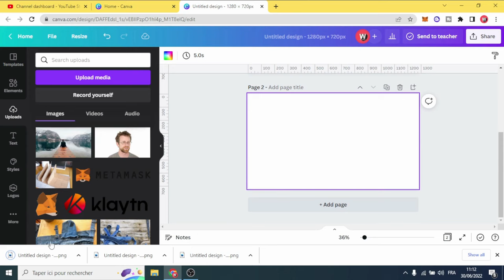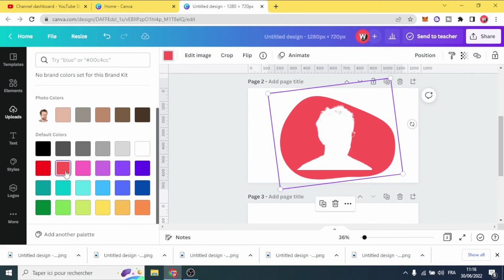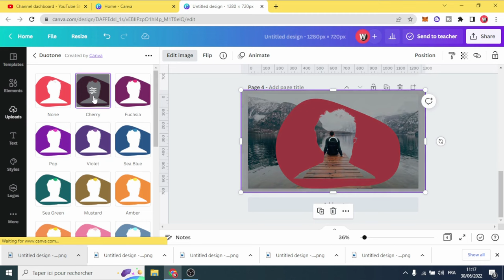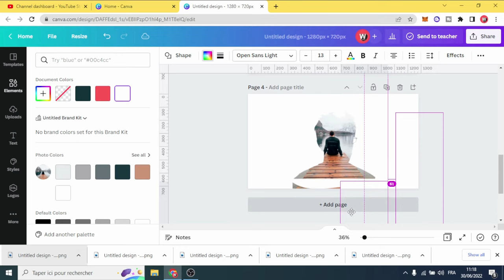How to Create Clipping Mask in Canva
Easy masking tutorial

TO MAKE THE HEAD WHITE  USE  DUOTONE EFFECT - (CHERRY) THEN CHOOSE THE WHITE COLOR